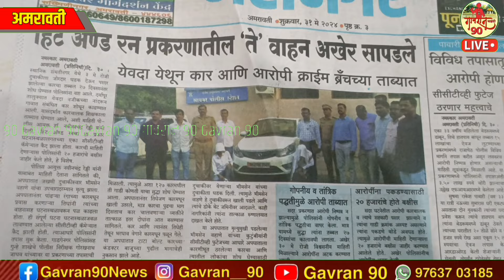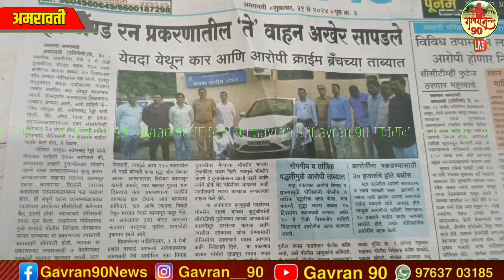Amravati Hit And Run Matter : अशा प्रकारे पकडली ती मृत्यूस कारणीभूत कार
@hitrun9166